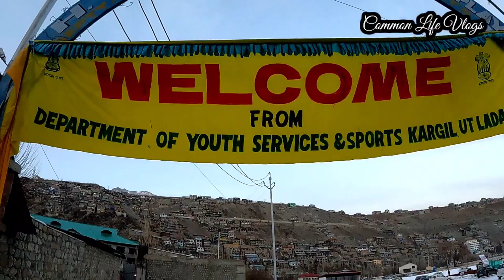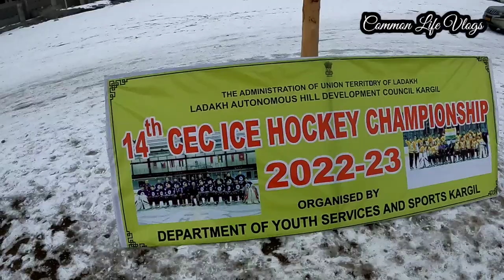Vlog #42 | Kl sa shuru hoga 14th CEC Ice-hockey Championship